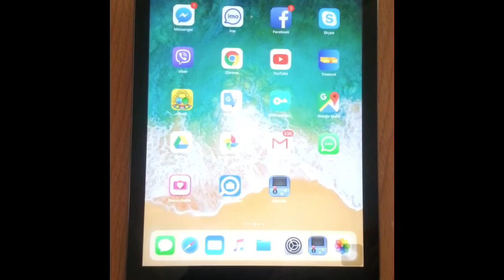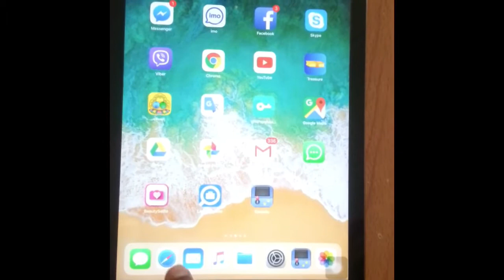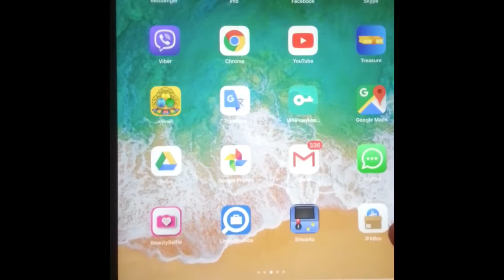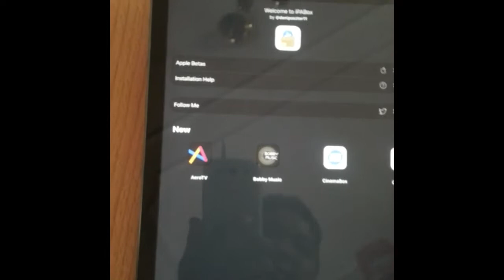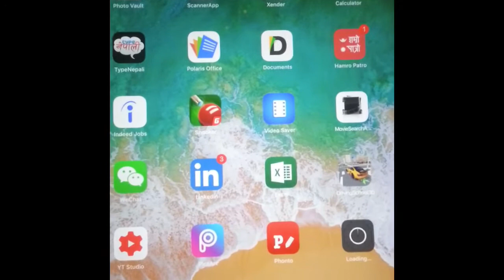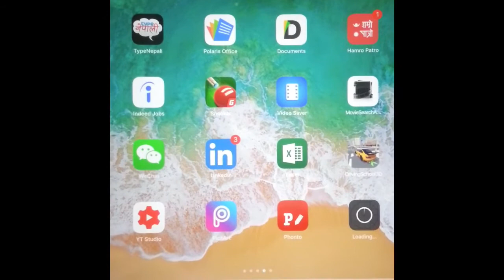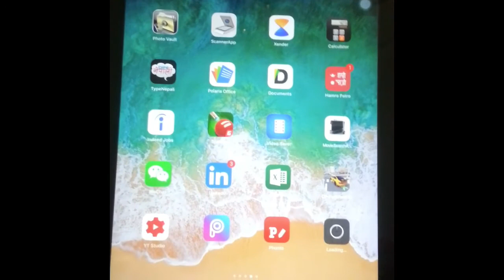How to hack smule VIP access For iPad and iPhone |in Nepali DR Online TV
Hello friends , this Is DR Online TV, today I am gonna show you How to sing song!karaoke with Smule||  V.I.P Activate Unlock for iPhone and iPad by Nepali ||